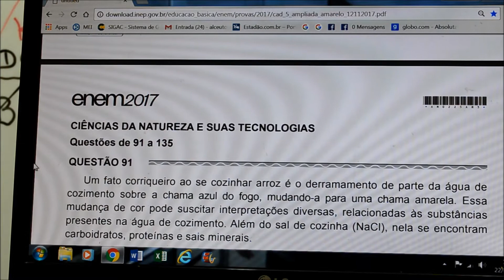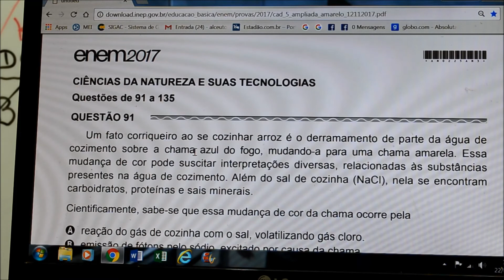Aula 076.3 - Salto Quântico no ENEM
as aulas estão em ordem crescente por conteúdo todo bem distribuído e com link para o youtubr.
Hoje já são 925 Vídeos Alceudispor!
O derramar de água no fogão que está funcionando muda a cor da chama de azul energética para amarela pouco energética e luminosa.
Por que?